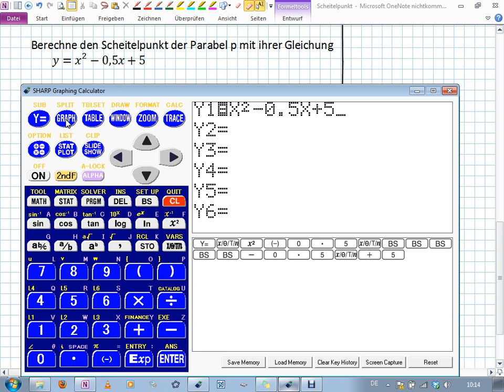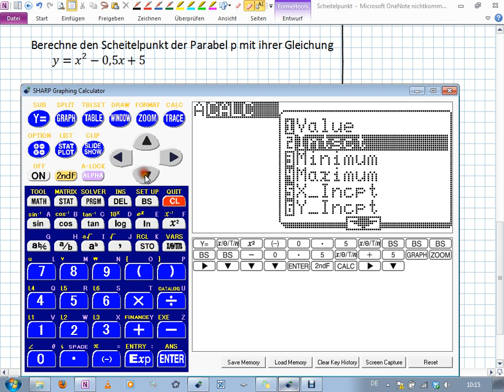Scheitelpunkt - Berechnen aus Allgemeiner Form (CALC-MaxMin) (9I.3 | 10II.1)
Wie berechnet man den Scheitelpunkt einer Parabel, deren Funktionsgleichung in allgemeiner Form gegeben ist.
- über die Funktion [CALC] - Maximum/Minimum
GTR: SHARP EL 9900

Realschule Bayern
Klasse 10 II/III